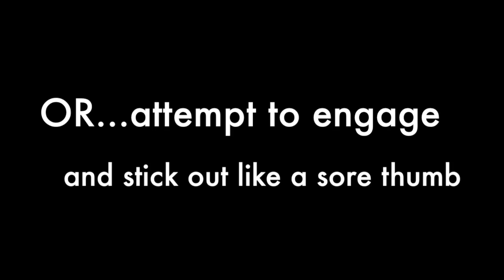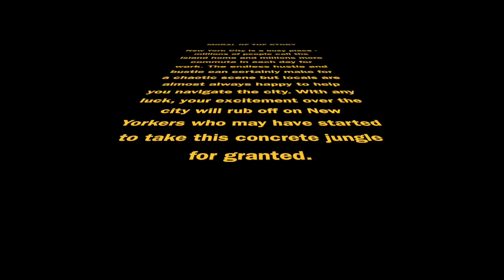Orbitz: NYC Tourist Etiquette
This video is about Orbitz: NYC Tourist Etiquette